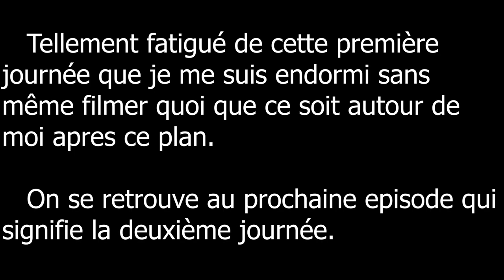Faire Paris-Saint Nazaire à VTT sans entrainement (1/3)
Episode 1 de la série.

Après avoir trop regardé @Djilsi faire le Toulouse-Paris, je me lance le défi de faire Paris-Saint Nazaire sans entrainement (+400km) le plus rapidement possible en vélo (bikepicking).

En combien de jours à votre avis ?